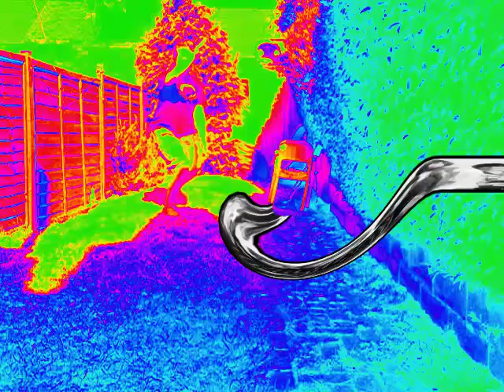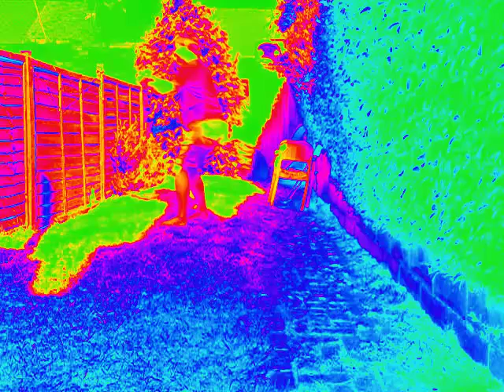"Sunshine Psalm" The Cryan Shames ....Retroman68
Sixties pop/psych